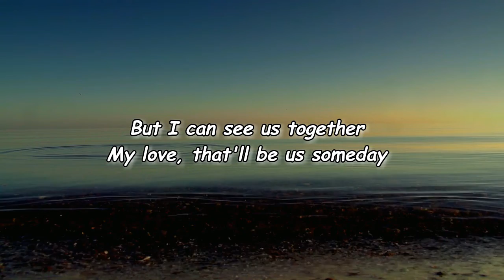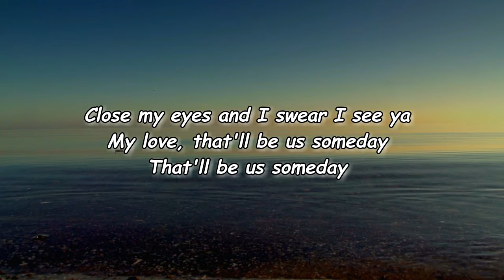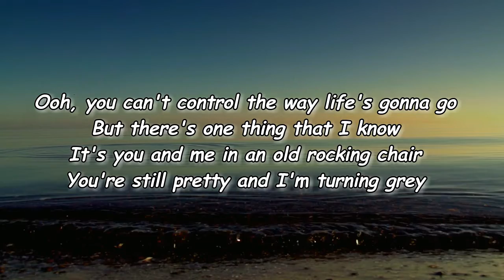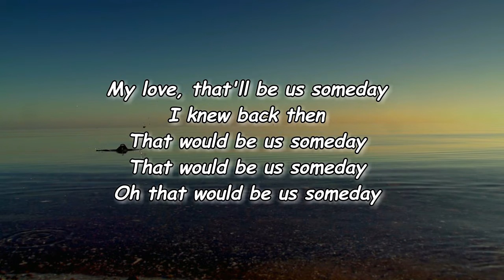Thomas Rhett - Us Someday (Lyrics)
Us Someday by Thomas Rhett
Album: Where We Started

Us Someday Lyrics:

"I do", with a ring on your hand
Raise a toast with some cheap champagne
Tears fall from your daddy on your first dance
Couple cans on a Chevrolet
Right now feels like forever
Like it's a million miles away
But I can see us together
My love, that'll be us someday
Couple kids runnin' wild in the backyard
Handprints in a new driveway
Road trips in a packed-out old car
Little League on a Saturday
You call me crazy dreaming
But I'm gonna dream away
Close my eyes and I swear I see you
That'll be us someday!
Oh, you can't control the way life's gonna go
If there's one thing that I know
Is you and me in an old rockin' chair
You're still pretty and I'm turnin' gray
Thinkin' back on the memories we shared
Thinkin' 'bout what you used to say
Boy, you're a crazy dreamer
But I knew in that moment, babe
Our love would just grow deeper
I knew back then, that would be us someday
That would be us someday!